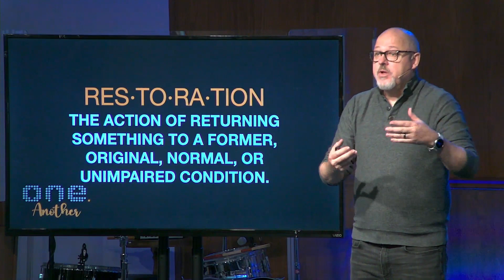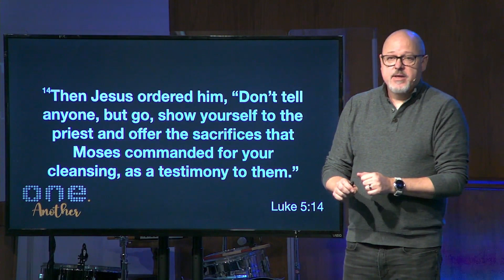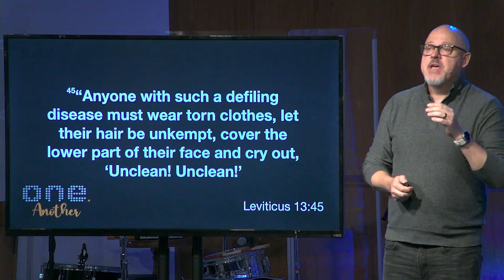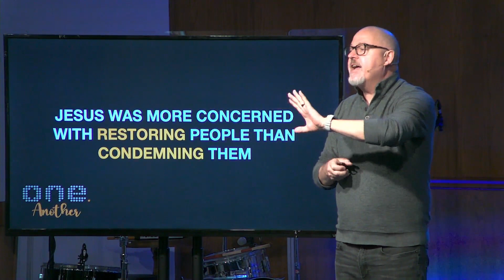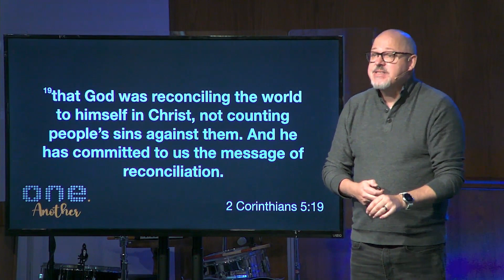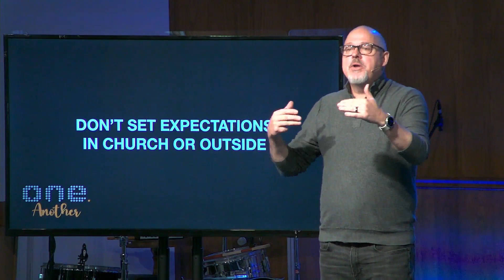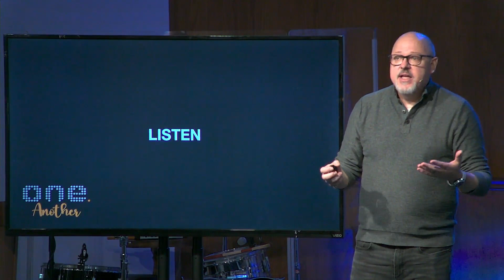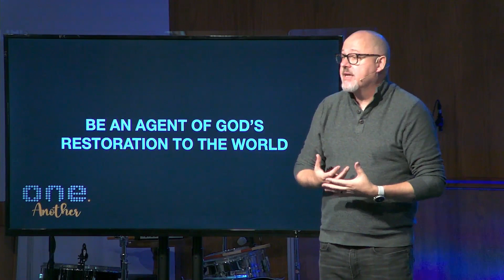ONE. ANOTHER - Restore ONE. Another (Week 3)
Restoration is a key part of Jesus's ministry. Throughout his life and ministry, we see him restore people to their relationships with God and with their community.  Join us as we take a look at what that means for us today. How can we be restored and restore others?